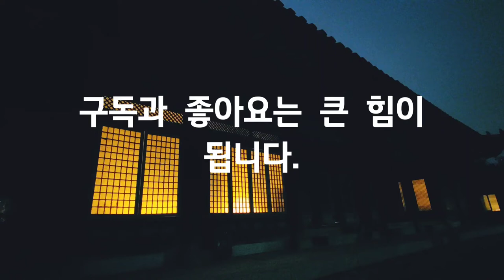국악연주, Korean traditional music, 自然美, Naturalbeauty, 힐링, 여행, Healing, Trip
Smartphone : LGㅡWING
Source : You Cut, You Tube Studio, Korea Copyright Commission/Shared yard/